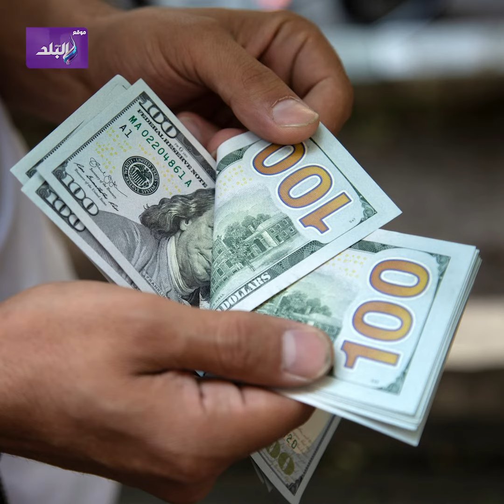زيادة أسعار الذهب اليوم .. عيار 24 يسجل 907 جنيه